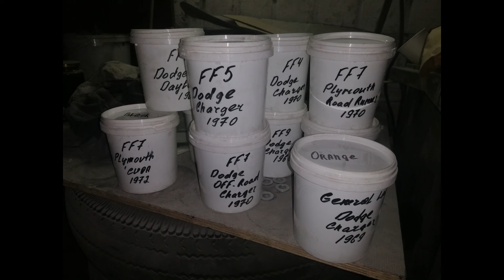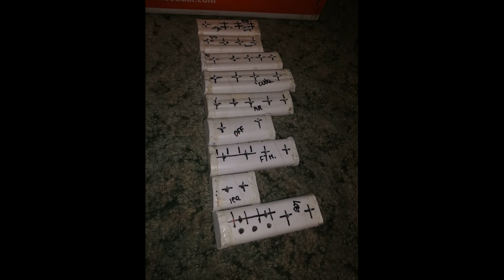Dom's Dodge Charger - Самодельные машины - Ice Charger 68-70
Dom's Dodge Ice Charger - Самодельные автомобили4/9 The Fate and The Furious Cars Dominic Toretto (Handmade in Plastic)
Одна из нескольких мною изобретенных моделей авто из ABS пластика. толщиною от 2-3 мм.  Коллекционные модели с освещением передних и задних фар. приборной доски и с заднеприводной (редукторной) трансмиссией. выполнены по снятию лекалов из Hot Wheels моделей (только внешняя геометрия кузова). все внутри выполнено с источников в интернете и подведенные черты визуализации кузова и комплектующих к оригинальной автором модели.
Автор - Пономаренко Александр
Видеоредактор - Movavi Video Editor Plus
Композиция - Brian Tyler - Zombie Time
Тип кузова - использован из Форсаж 8. "Fast and Furious 8 "
Место производства - Starwagen.ua / Patriot Rental